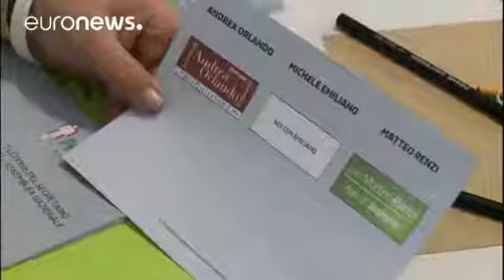Italy - Matteo Renzi Returns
Facebook & Twittah
Former prime minister Matteo Renzi has bounced back into the forefront of national politics in Italy.He has been reinstated as leader of the governing Democratic Party (PD) after being elected in a primary a week ago.Italy’s Renzi regains party leadership with big primary win .The numbers: Renzi won 70.01 percent of the votes in the internal party ballot, according to the final results.
However, at 1.85 million, turnout was well down on the 2.8 million who voted in his successful campaign of 2013. What’s the background to this? Matteo Renzi regained the leadership of the governing Democratic Party (PD) last Sunday, by a significant margin in the primary election among party supporters. Justice Minister Andrea Orlando and the governor of the southern region of Puglia were also on the ballot paper. How long is it since Renzi was prime minister?Five months. The 42-year-old resigned as prime minister in December after a crushing defeat in a referendum over constitutional reforms aimed at streamlining the political system.
He was replaced by his foreign minister, Paolo Gentiloni.
However, analysts think Renzi quickly began to plan a comeback.
How is the PD doing in the polls?
Research suggests it has slipped behind the anti-establishment 5-Star Movement.Polls show 5-Star now has around 30 percent of the vote and a lead of between three and eight percentage points over the PD. It comes after a dispute between Renzi’s loyalists and left-wing traditionalists caused a party split in February.
What about Renzi’s personal rating?
Some say he has become a divisive figure and there is no guarantee he would be named prime minister of a future coalition government even if the PD were to win the most votes during the upcoming election. While he remains the most popular politician among PD voters, his and the party’s appeal look much weaker than during his time as prime minister. His current personal approval rating is about half of the 50 percent he posted three years ago, according to the Ixe polling insitute.
This could be due to his failure to convert his ambitious reform agenda into reality. However, under Italy’s proportional representation voting system, no party currently looks likely to win enough seats in parliament to govern alone.